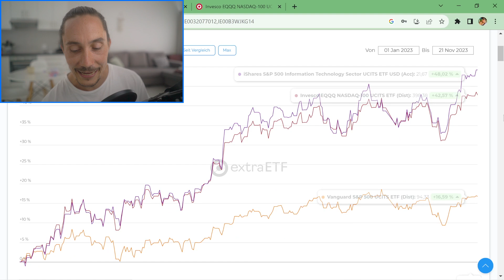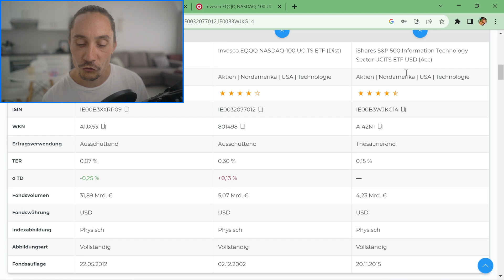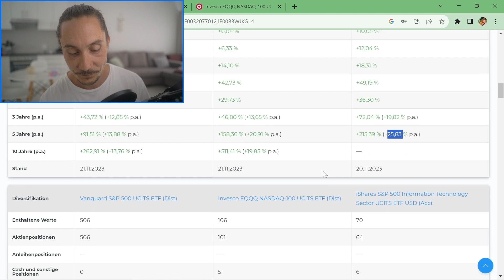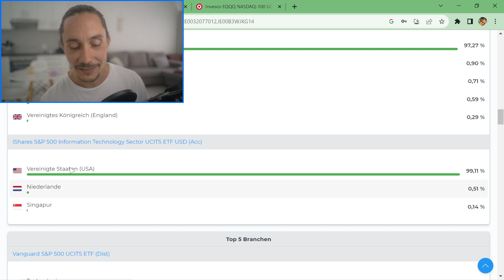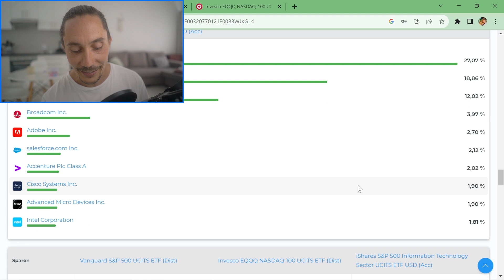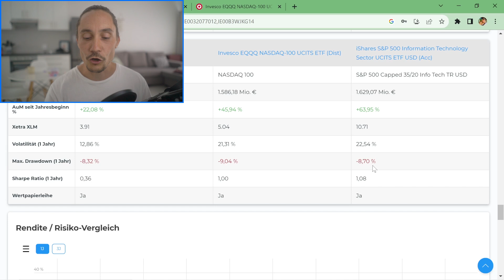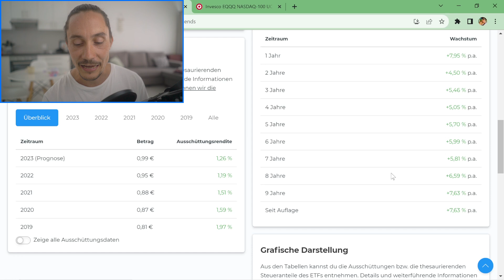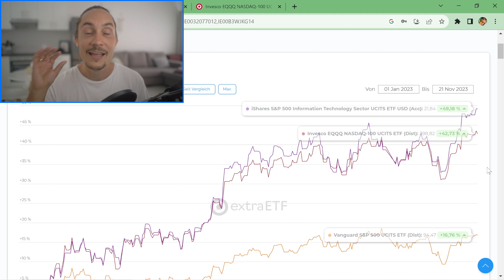Bis zu +350% Performance 🔥 S&P-500 vs. NASDAQ 100 vs. Information Technology Sector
Heute schauen wir drei sehr spannende ETFs, die den amerikanischen Markt abdecken. Wie war die Performance der Vergangenheit? Spoiler: sehr beeindruckend :) Welcher wäre für welche Situation die beste Wahl?

❤️ Wie du mich supporten kannst? Einfach kostenlos über den Link bei extraETF registrieren (*)

Meine Top 5️⃣ Finanzbücher:
Cashflow Quadrant (*)
Der reichste Mann von Babylon (*)
Souverän investieren (*)
Cool bleiben und Dividenden kassieren (*)